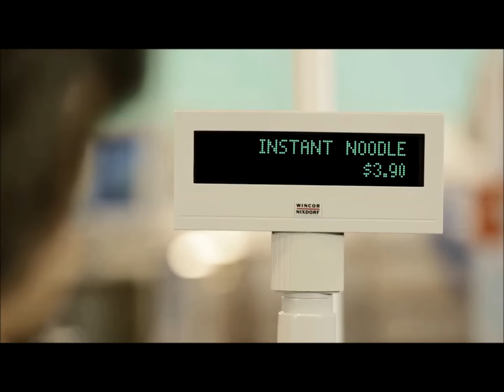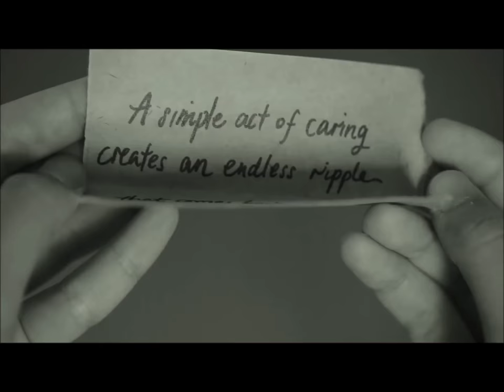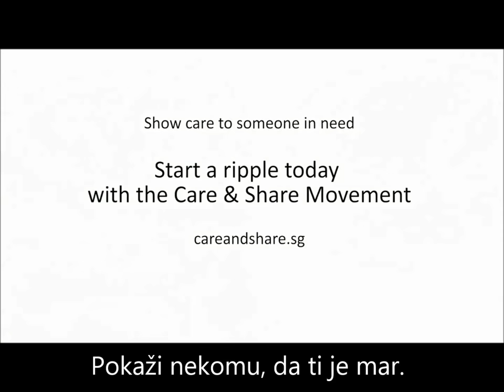Valovanje - preprosta dejanja ljubezni